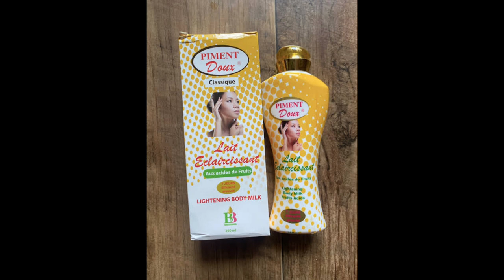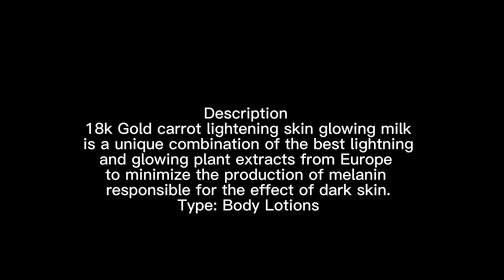5 effective lotions to whiten your skin from head to toe for a bright and youthful skin#creamreview